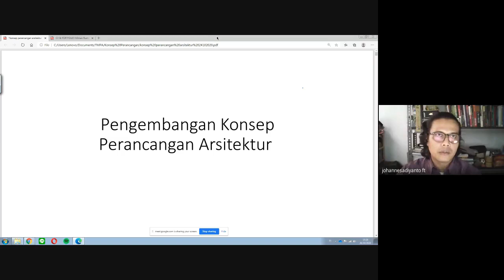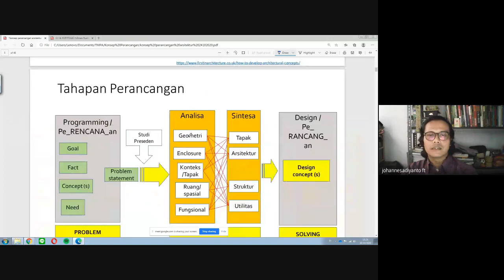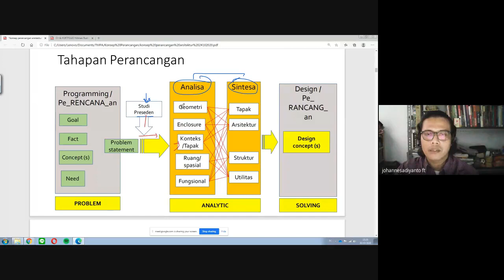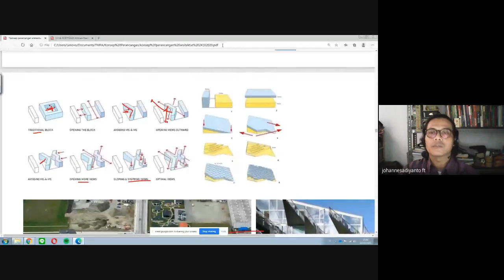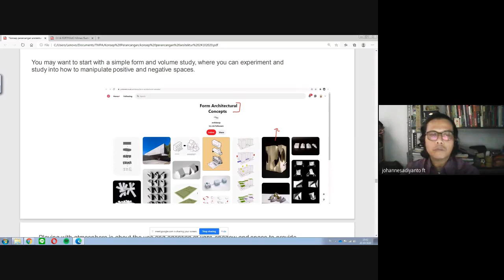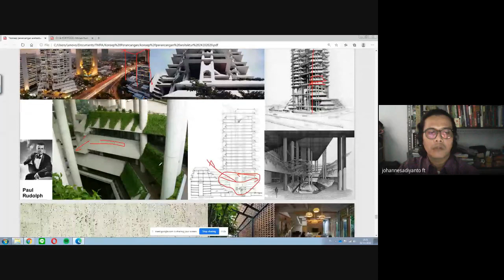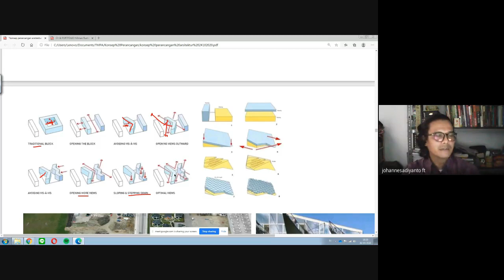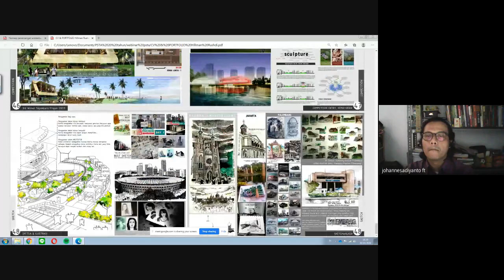TMPA #11 Pengembangan Konsep Perancangan Arsitektur 2020 10 26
Berikut adalah materi tentang pengembangan konsep perancangan untuk matakuliah Teori dan Metode Perancangan Arsitektur pertemuan ke 11